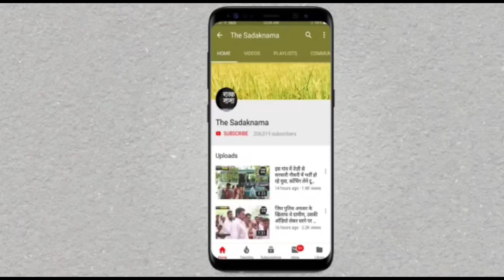मुख्यमंत्री मनोहर लाल की बड़ी घोषणा, किसानों को 16 हजार और आढ़तियों को 400 करोड़ मिलेंगे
हरियाणा के मुख्यमंत्री मनोहर लाल ने फसलों की खरीद पर दिया बड़ा बयान, जनता को सम्बोधित करते हुए आढ़तियों की मांगे मानने की बात कही, इसके साथ कहा कि वे लाइसेंस भी जारी कर सकते हैं, फसल खरीद के बाद किसानों को 16 हजार करोड़ और आढ़तियों को 400 करोड़ रुपया जाने वाला है, देखिये सीएम ने फिर दोहराया सरकार किसानों का दाना दाना खरीदेगी, देखिये ये रिपोर्ट प्रमोद कुमार के साथ वीडियो जर्नलिस्ट चरण सिंह।